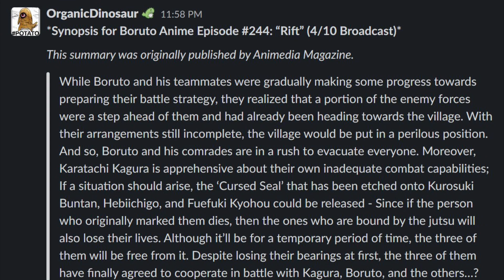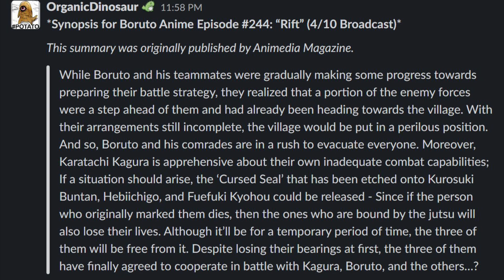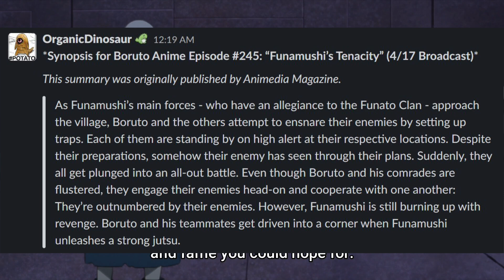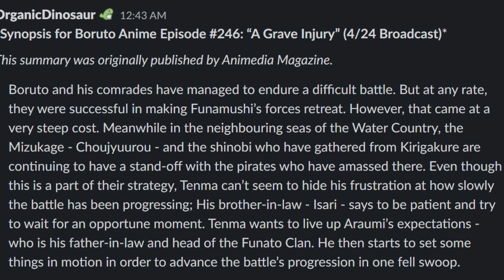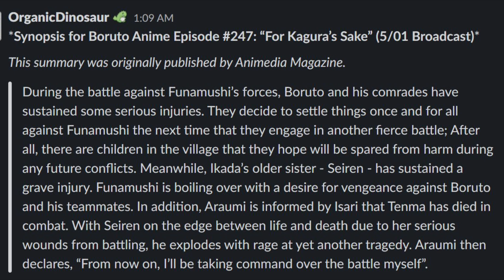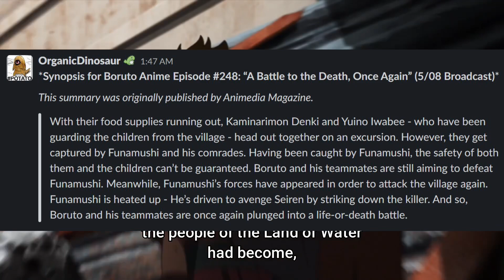Boruto Episode 244 - 248 Spoilers 🔮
0:00 Intro

0:17 Boruto Episode 244 Spoilers

1:44 Boruto Episode 245 Spoilers

3:34 Boruto Episode 246 Spoilers

6:20 Boruto Episode 247 Spoilers

8:14 Boruto Episode 248 Spoilers